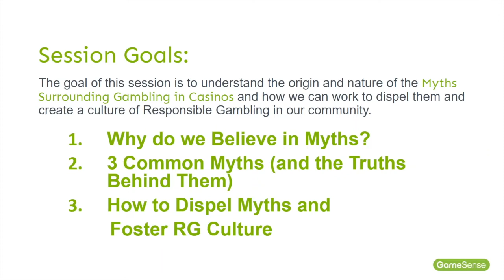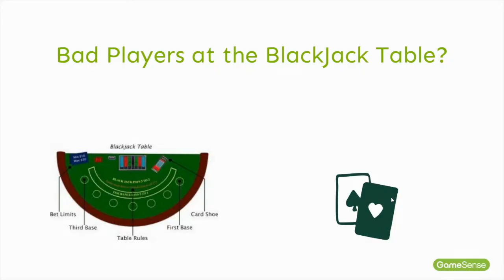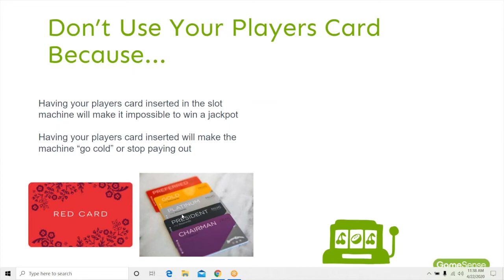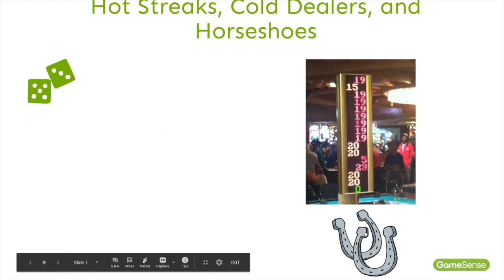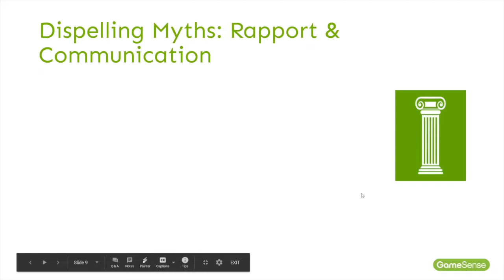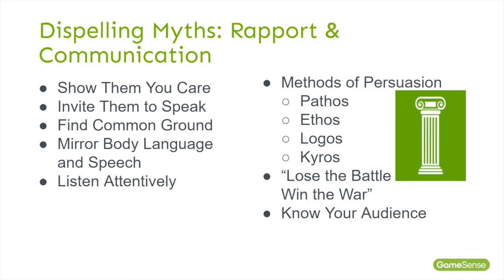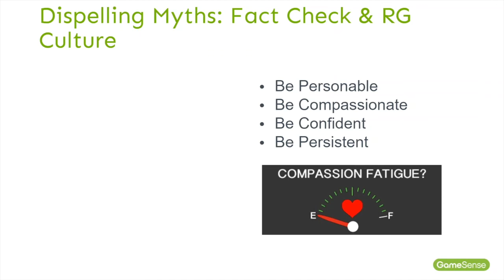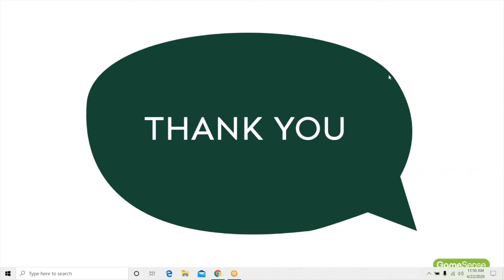GameSense Webinar - Busting Myths in the Gaming Industry - April 22, 2020